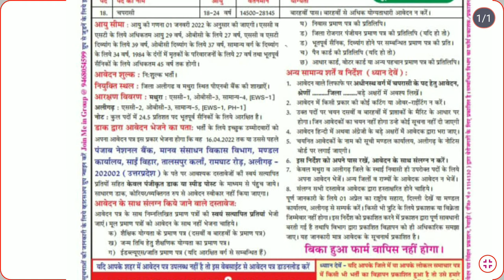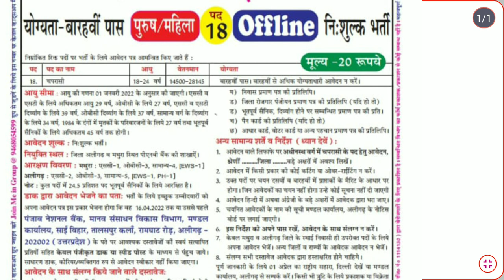Punjab national bank Aligrah peon recruitment 2022 \ pnb peon vacancy 2022\ Muthara & aligrah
UP PNB Peon Recruitment 2022 – Punjab National Bank (PNB has released the Recruitment will be updated here. Aligarh Circle Job openings for Punjab National Bank Aligarh Circle Recruitment 2022, will be released by the Officials. We punjab national bank recruitment 2022, punjab national bank peon vacancy appointment letterll update the detailed information Total Post of PNB Recruitment 2022, on this page PNB Aligarh Circle Offline Form 2022, Interested candidates are advised to check eligibility criteria and details then proceed to apply. Application form direct link is available on this page. UP PNB Peon Recruitment 2022
newgovtjobalert2022 bank job technical
offline2022 upcoming vacancy recruitment
2022 may aa nay vali sarkari nokri